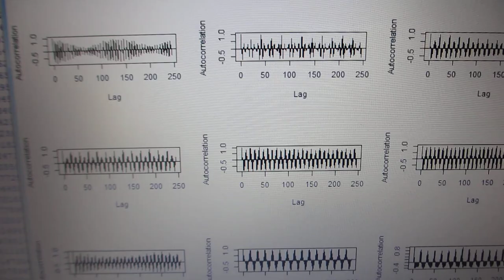超音波の音圧測定データ解析：自己相関の変化（超音波システム研究所）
１）時系列データに関して、

２）超音波発振による、発振部が発振による影響を

３）発振と対象物（洗浄物、洗浄液、水槽・・）の相互作用を

４）超音波の利用（洗浄・加工・攪拌・・）に関して

この動画は、
R言語を利用した超音波の音圧測定データ解析：自己相関の様子です

ポイントは、
自己相関の変化に対する評価です

自己相関データに基づいた、超音波の伝搬現象に関する